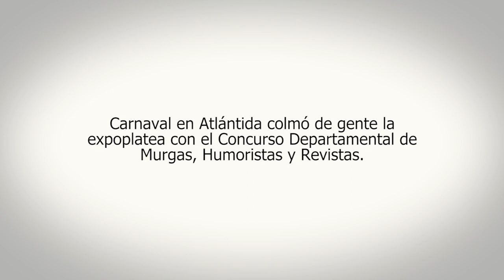Comenzó en Atlántida el Concurso Departamental de Murgas, Humoristas y Revistas 2023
Ante un gran marco de público, este jueves 9 de febrero comenzó en Atlántida el Concurso Departamental de Murgas, Humoristas y Revistas, que culminará el lunes 13 de febrero, habiendo actuado para ese entonces 24 agrupaciones durante cinco noches consecutivas. El escenario, la expoplatea de Atlántida, es abierto al público y en la primera fecha reunió a mucho más de 1000 de personas.